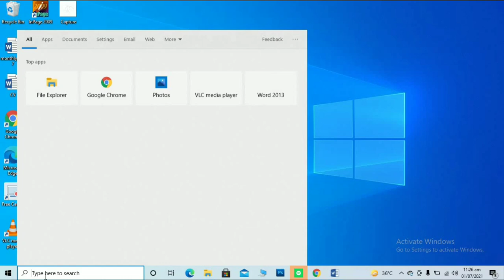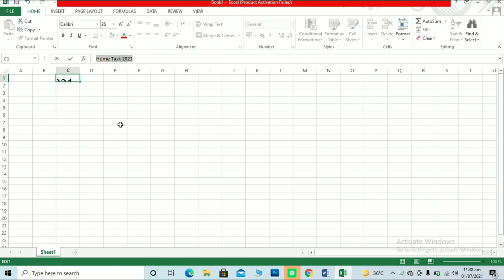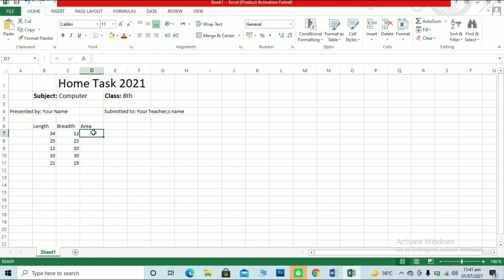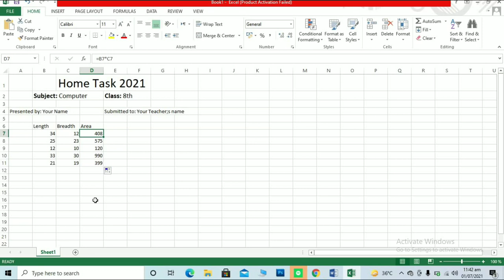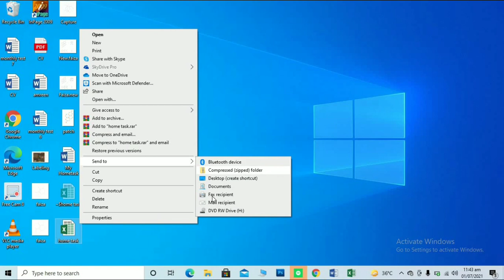Home Task (Calculate the area in Excel) | Class 8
You have to complete this and save file in USB